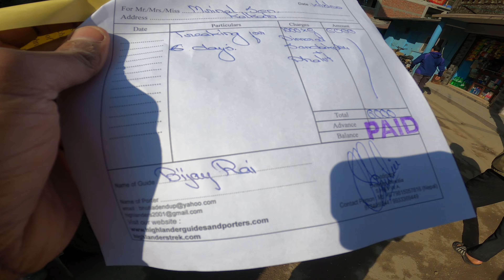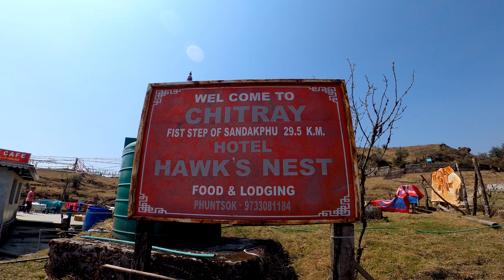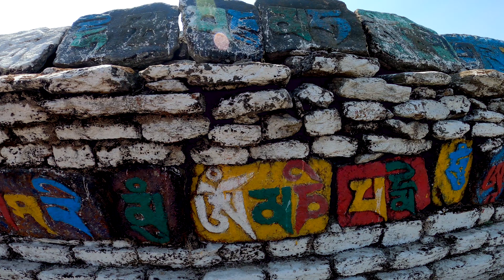Sandakphu - Phalut TREKKING EP-02 | Manebhanjan To Tonglu | March 2022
This is the EP-02 of Sandakphu Trek . In this video we travelled to Manebhanjan to tonglu .

Other Tags-
Sandakphu Tour
Sandakphu Trekking
Phalut, Gorkhey, Srikhola Trek
Kanchenjungha Sandakphu
Sleeping buddha
Manebhanjan Land Rover
West bengal Tourism
Sandakphu Travel Guide
Tumling Nepal Sandakphu
GTA Trekker's Hut
Gairibas and Kalipokhri Trek
Darjeeling tour plan
North bengal tourist spot
Sikkim Tourism
India Hikes
Trekking in India
Bengal Trek
March 2022